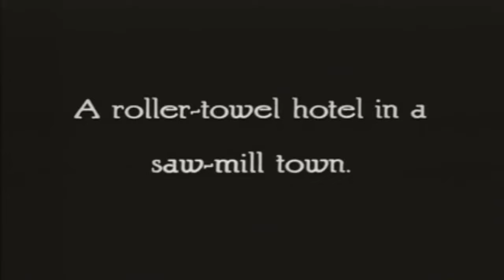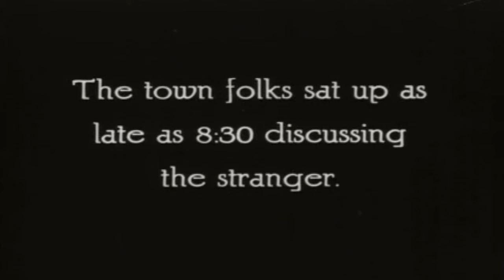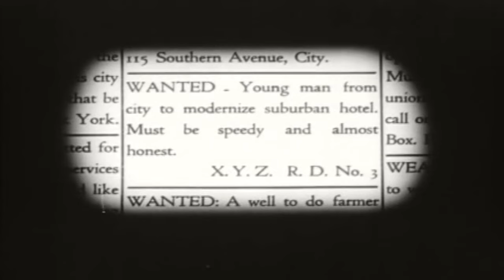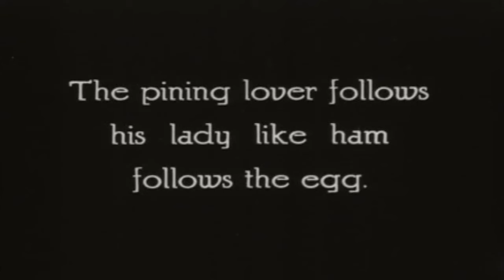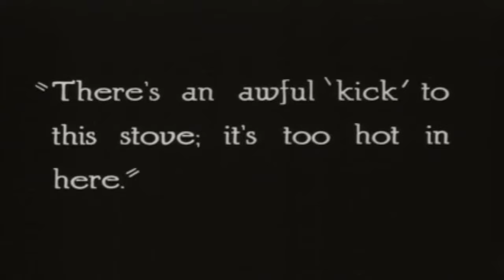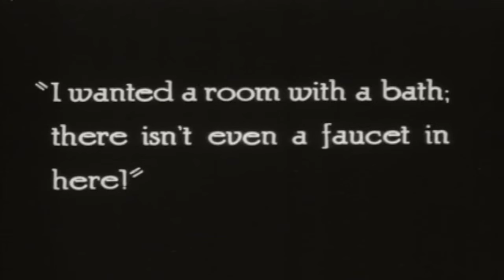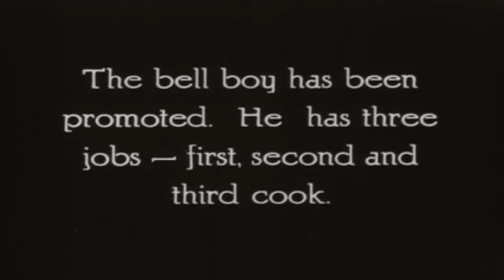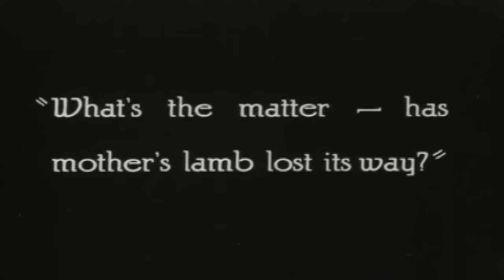The Modern Touch | English Full Movie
UCIeSw3z8pKzghkFNBYLFeyQ?sub_confirmation=1

At a quaint country hotel, a call for help to modernize draws Harold, a city man eager for the challenge. He quickly transforms the place, re-organizing and redecorating, adding a range of mechanical gadgets to improve the guests' experience. But the smooth operation of his changes is soon disrupted when a sophisticated society belle checks in, accompanied by a heartbroken suitor who has been rejected, setting the stage for unexpected tension and complications.